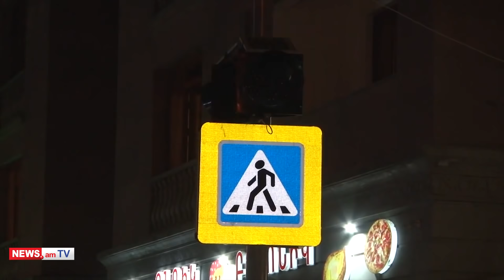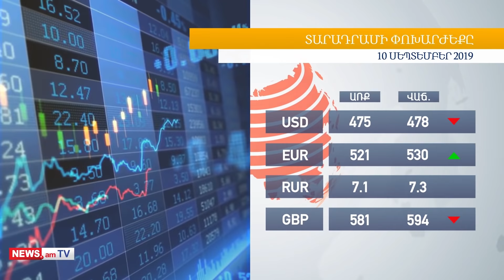Օրվա գլխավոր լուրերը՝ «մեկ տողով»․ 10․09․2019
Մեղադրանք է առաջադրվել երրորդ նախագահ Սերժ Սարգսյանի եղբորը՝ Լեւոն Սարգսյանին։